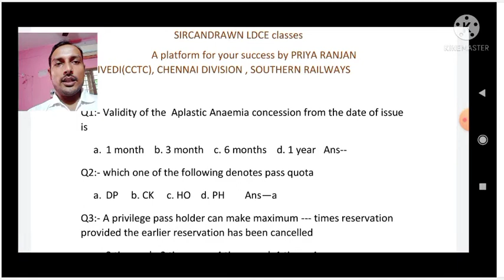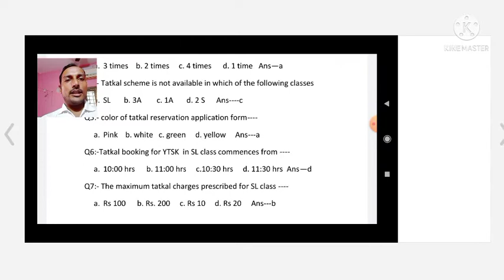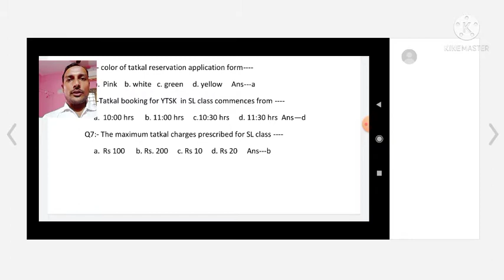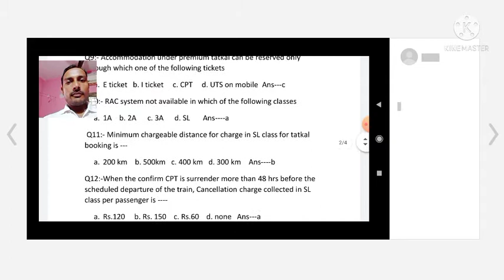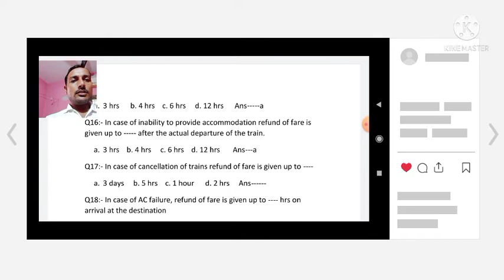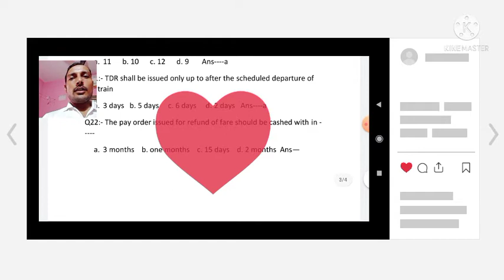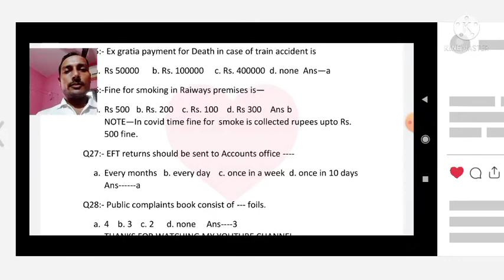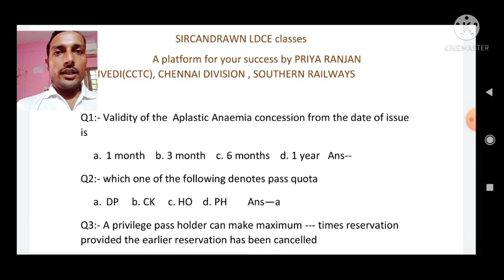railway ldc cctc/departmental exams/promotional exams/vibhagiye pariksha/bibhagiye/ldc quota exam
question bank for railway ldc cctc exams